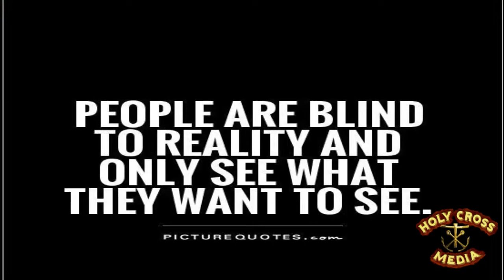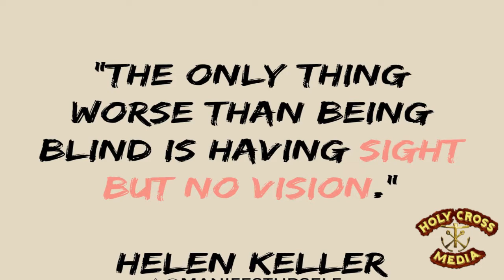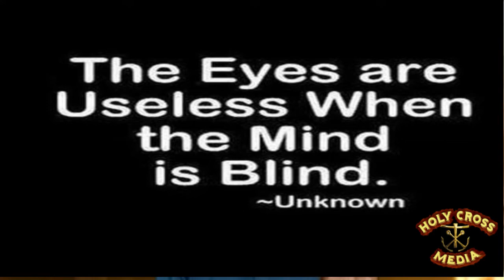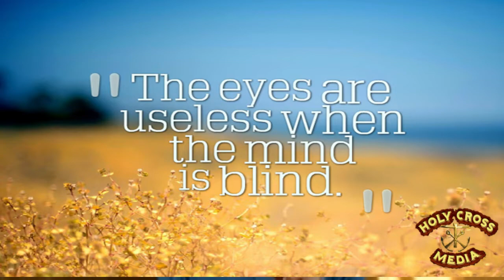8th Sunday: Blindness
Homilies, Sundays, Tony Thampi